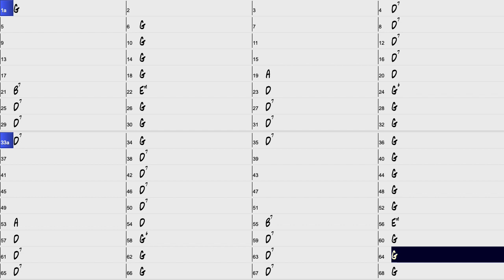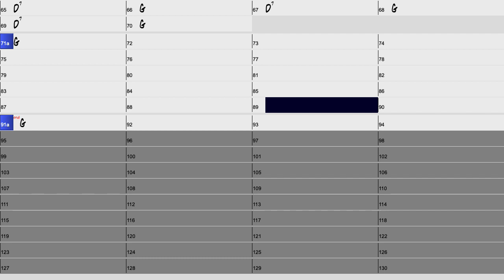Base para tocar la Donna e Mobile.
Mis apuntes de música